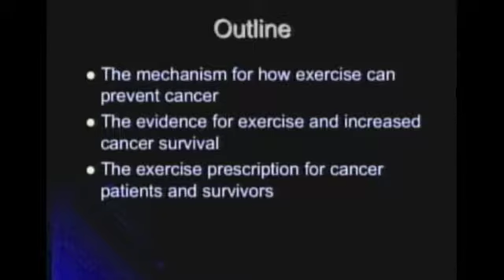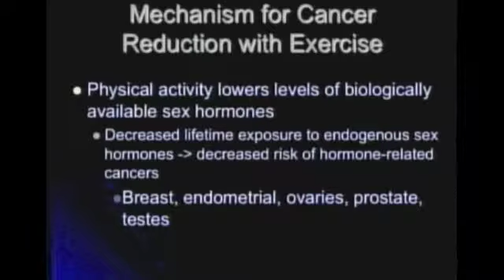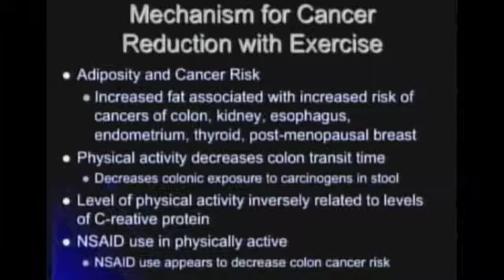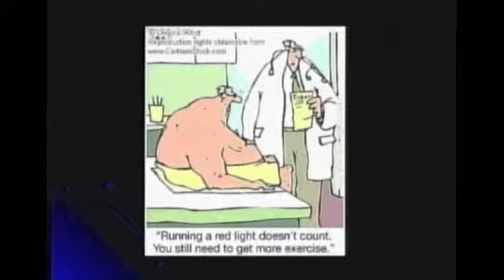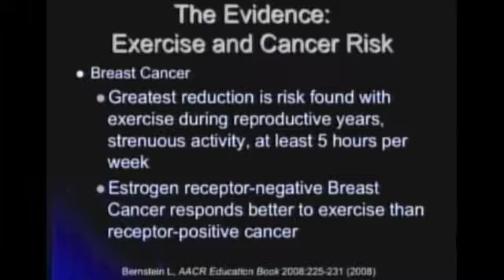Cancer and Exercise 1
Dr. Joey Bennett and Wendy Hall discuss the importance of exercise and staying fit and active while dealing with cancer.